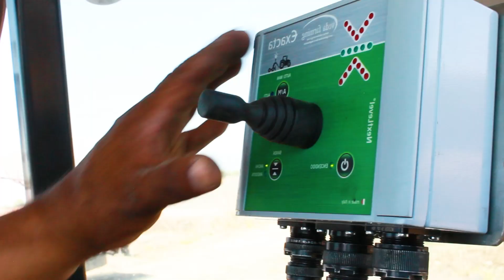NIVELADORA ROMA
Las niveladoras Roma son una gama de alta tecnología e ingenieria en la fabricación de equipos y hoy en día esta revolucionaria máquina a permitido a los agricultores nivelar con una precisión sin precedentes. El gran movimiento de tierra se debe al efecto rotatorio que la cuchilla genera, evitando asi el arrastre de un peso muerto. Así como también la transferencia de fuerza, que es producida cuando la cuchilla ejerce presión al cortar, dicha fuerza ejercida es transferida al tiro del tractor aportando una mayor tracción. Cuenta con un sistema plegable y retráctil de cuchilla garantizando un facil y rápido transporte. Además cuentan con todo lo necesario para su inmediata incorporación en los programas de los productores más exigentes.

MODELOS
Roma L300⠸ Peso 1,700 kg⠸ Ancho de Trabajo 3 m⠸ Altura 90 cm⠸ Capacidad 3.8 m³⠸ HP 80-120

Roma 500⠸ Peso 3,300 kg⠸ Ancho de Trabajo 5 m⠸ Altura 110 cm⠸ Capacidad 6 m³⠸ HP 200-330

Roma L400⠸ Peso 1,770 Kg⠸ Ancho de Trabajo 4 m⠸ Altura 90 cm⠸ Capacidad 5 m³⠸ HP 120-180

Roma 600⠸ Peso 4,300 kg⠸ Ancho de Trabajo 6 m⠸ Altura 110 cm⠸ Capacidad 8 m³⠸ HP 280-400

Roma L450⠸ Peso 1,900 kg⠸ Ancho de Trabajo 4.5 m⠸ Altura 90 cm⠸ Capacidad 5.5 m³⠸ HP 140-180

ACERCA DE NUESTRA EMPRESA 🚜🌿
Agriceres somos una empresa mexicana-italiana, radicamos Baja California, Puebla y Guanajuato, pero hacemos entregas a todo México y Estados Unidos.  Somos especialistas en todo lo que se puede pegar detrás de un tractor. No estamos casados con ninguna marca; somos una empresa totalmente independiente; 📚 🔍 estudiamos, seleccionamos y recogemos los mejores implementos agrícolas del mundo 🌎 🌱 para ofrecerte lo más perfectamente adecuado para tu terreno. Resolvemos la mecanización para cada etapa de tu cultivo, desde la preparación del terreno hasta la post-cosecha; tenemos maquinaria para la línea completa de mecanización agrícola.

🥇¿POR QUÉ MAQUINARIA ITALIANA?
Así como Uruapan es al aguacate 🦋🥑 y Alemania a la cerveza🍺; Italia es la capital mundial de la mecanización agrícola 🚜. Por generaciones enteras Italia se ha dedicado a indagar en nuevas y mejores formas de mecanizar los procesos agrícolas y ha logrado posicionarse como líder en la materia.⚙️👨‍🔧🧰 Es por eso que en Agriceres nos dedicamos a importar todo este conocimiento a las fértiles tierras mexicanas. 🌾

En este canal encontrarás vídeos sobre Niveladoras, Manejo de Piedras, Arados, Escardadoras, Extirpadores, Rastras, Gradas Rotativas, Rotocultores, Rotocultores Enterradores, Camadoras, Sembradoras, Desyerbadoras, Trasplantadoras, Fertilización y Composta, Fumigadoras, Control de Maleza, Cosechadoras y más.